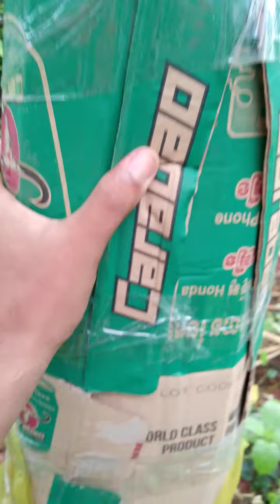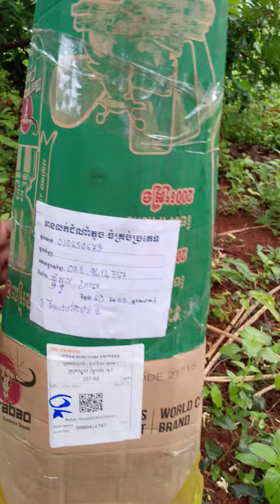fruit កូនពូជដោះគោតៃវ៉ាន់/Taiwan Dairy Breeds